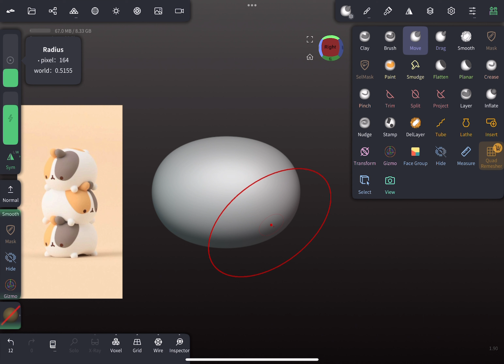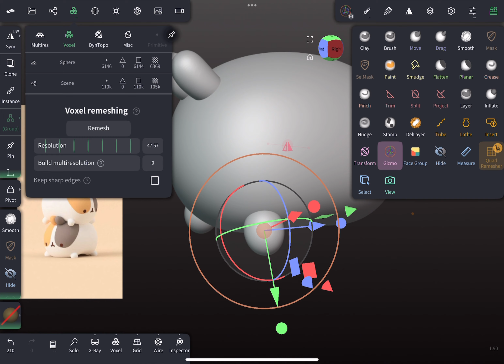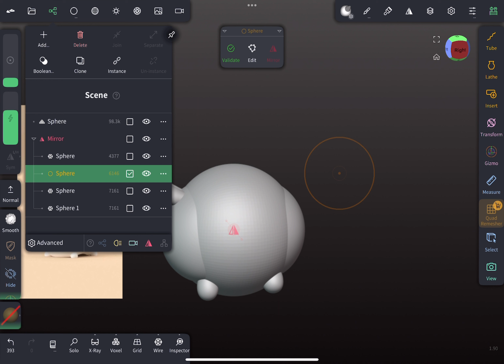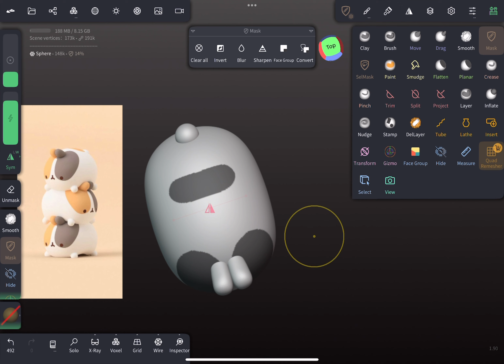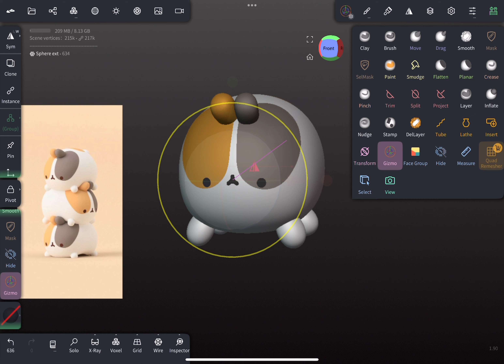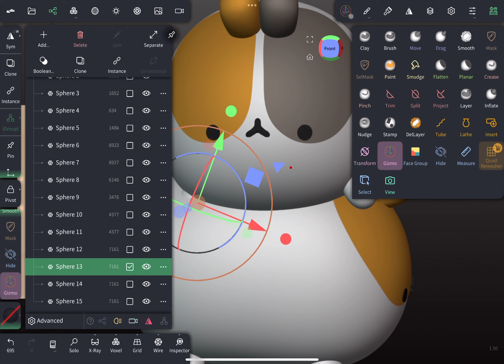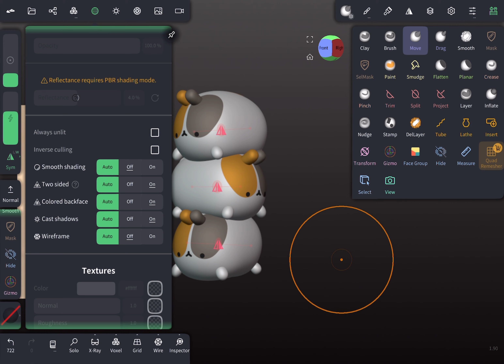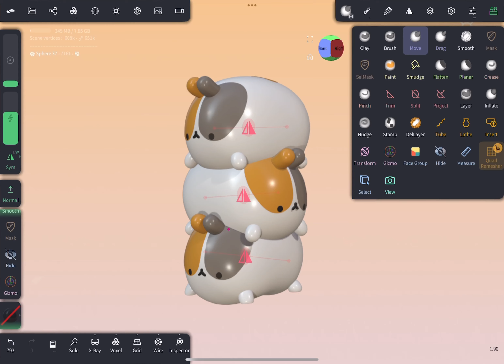Nomad Sculpt - Sculpting Kawaii Rabbit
Hello, I used zbrush for sculpting before, this is my first time using nomad scuplt. If there are any errors please forgive me. I will practice more to bring you better videos. Hope you will like it.

• My device: Ipad pro M2 - 11 inch
• App: Nomad Sculpt 1.9